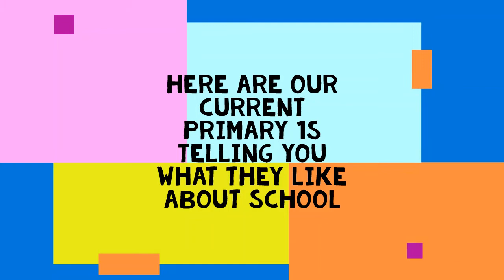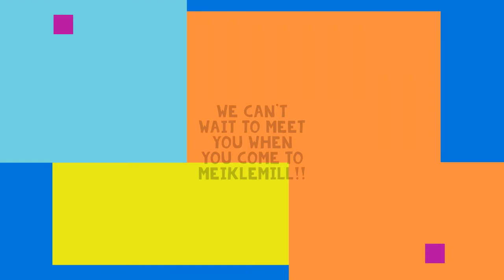P1 Video 2022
All about P1 from our current P1s